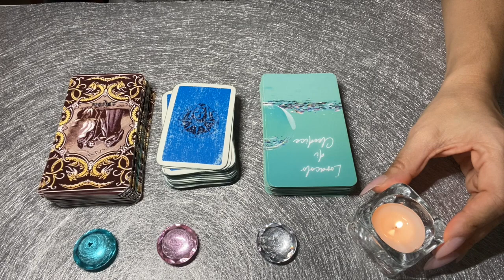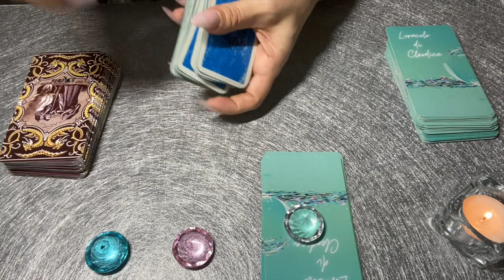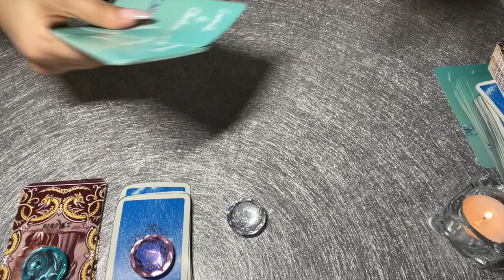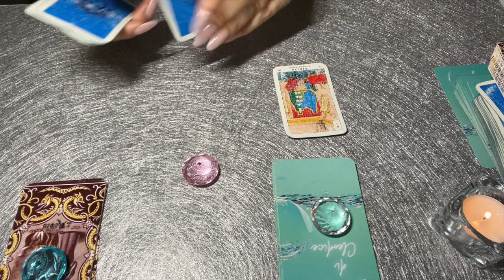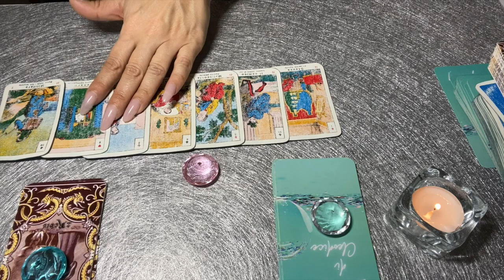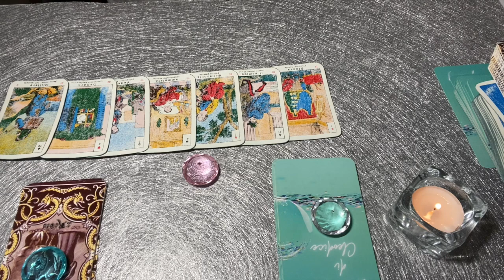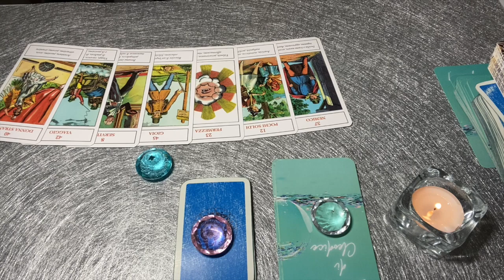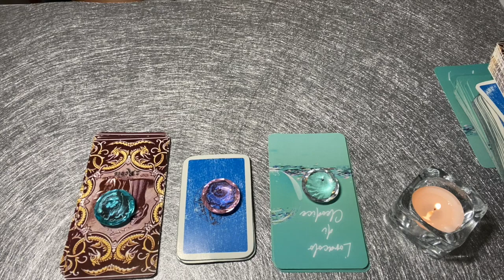Ci sarà un incontro? Lettura interattiva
AVVERTENZA
La lettura dei tarocchi interattiva su Youtube è a fini di intrattenimento. Ogni riferimento a persone o eventi realmente accaduti è puramente casuale. Il creatore e YouTube non sono responsabili di azioni, scelte o conseguenze derivanti dalla visione di questo video. Le indicazioni e i pareri espressi su questo canale non hanno alcun valore medico-sanitario, psicologico, antropologico, filosofico, legale.